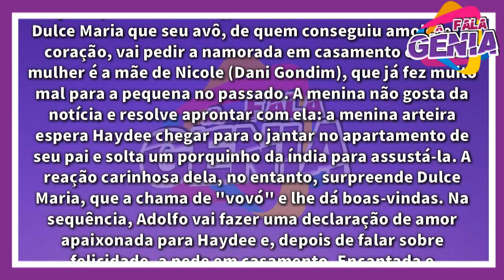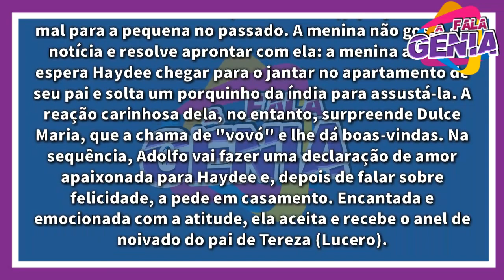Haydee aceita PEDIDO DE CASAMENTO de Adolfo em "Carinha de Anjo" | por Eugênia Silva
As últimas emoções da novela Carinha de Anjo está chegando e terão muitas surpresas. Por exemplo Haydee que aceita o pedido de casamento do avô de Dulce Maria.
Ao saber dos planos de Adolfo (Luiz Guilherme) com Haydee (Clarice Niskier), Cecília resolve conversar com Dulce Maria que seu avô, de quem conseguiu amolecer o coração, vai pedir a namorada em casamento e que a mulher é a mãe de Nicole (Dani Gondim), que já fez muito mal para a pequena no passado.